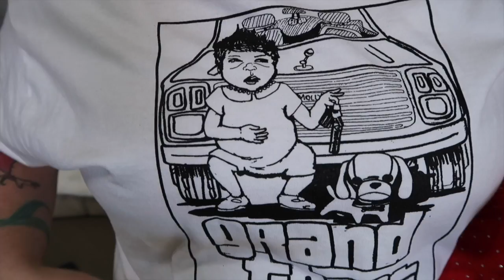How A Reborn Artist Starts Thier Day! Get Ready With Me! For Sale Molly Shirts